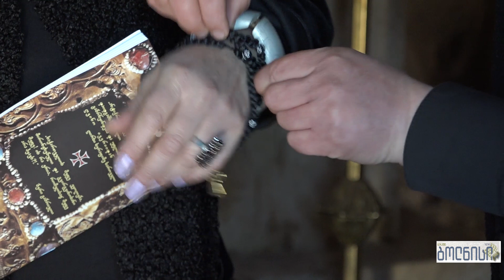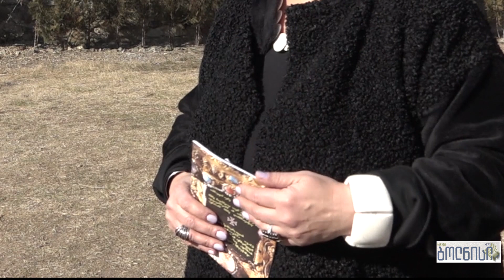თინათინ მღვდლიაშვილი ბოლნისში